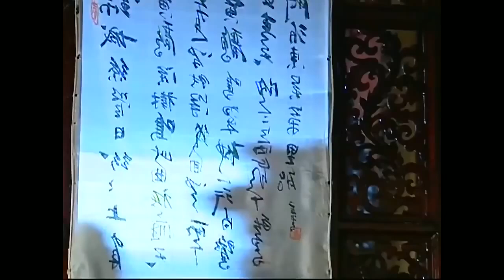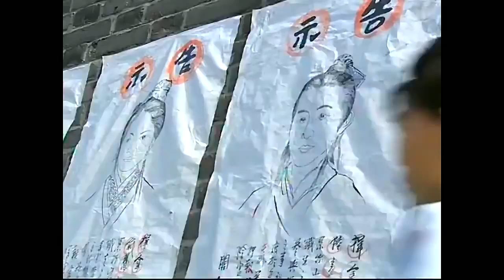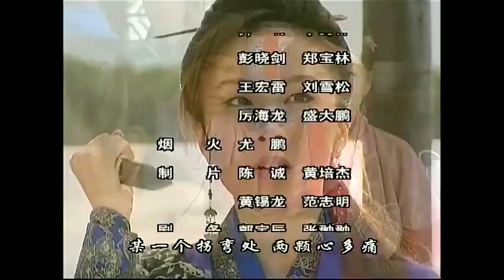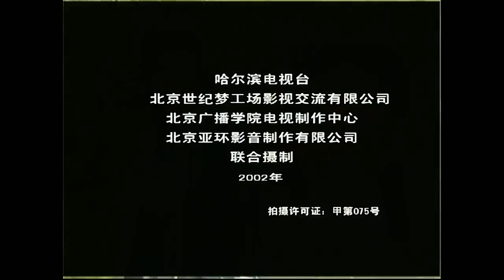《如意郎君》第14集 | 流落人间的公主与武功高强的少年县令从相遇到相爱的浪漫故事